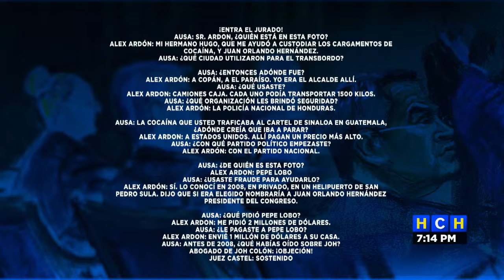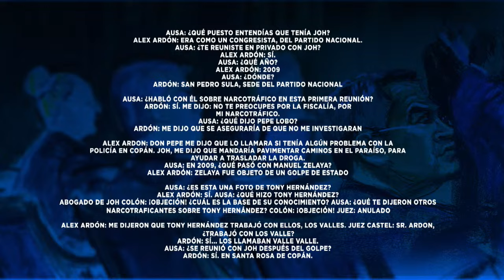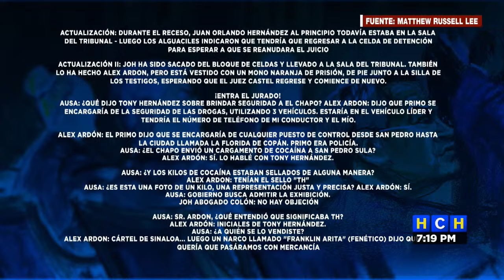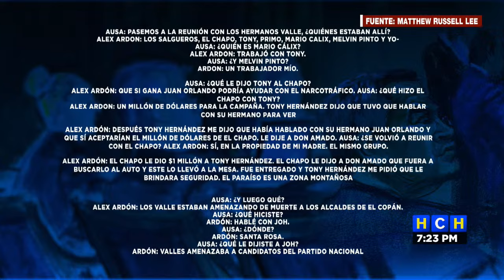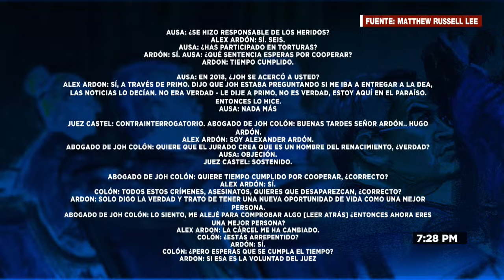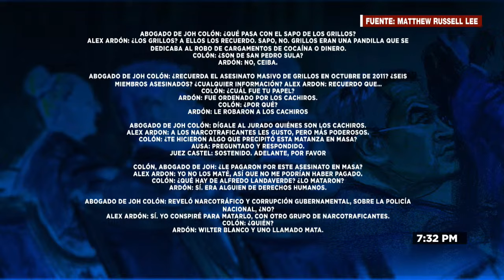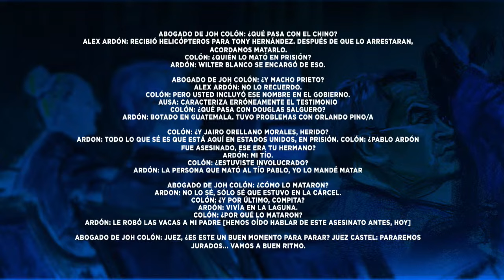Día 3 y declaraciones de "Chande" Ardón son el centro de atención en caso de JuanOrlandoHernandéz